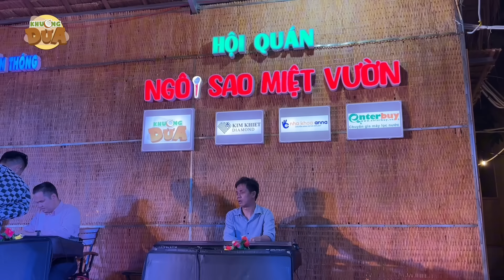Giao lưu Ngôi Sao Miệt Vườn 22/02/2024 Phần 2